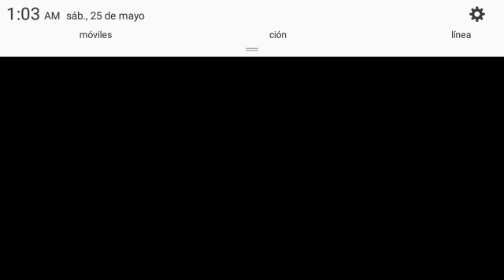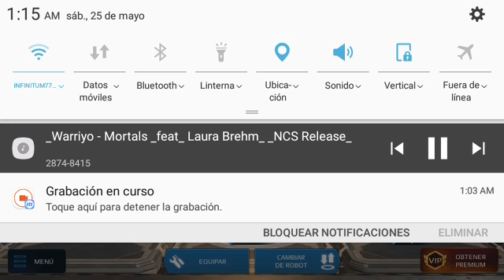BATALLA WAR ROBOTS EPICO FINAL